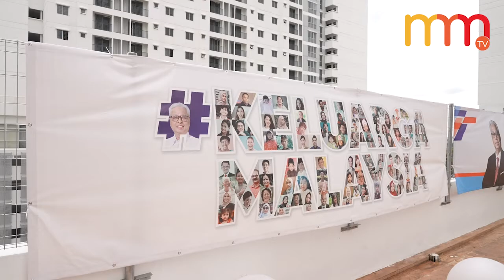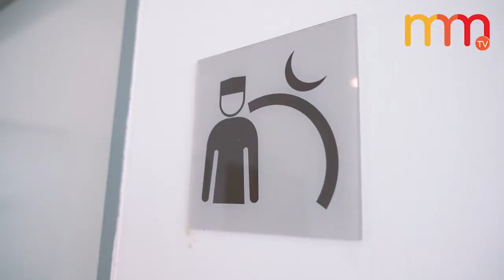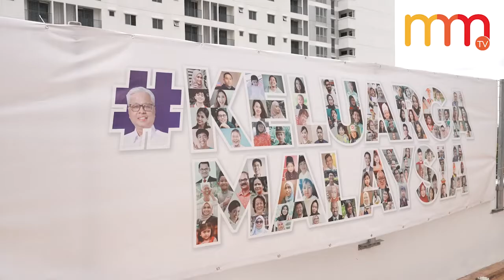Anggota ATM hargai inisiatif 'Rumah Keluarga Malaysia Angkatan Tentera'